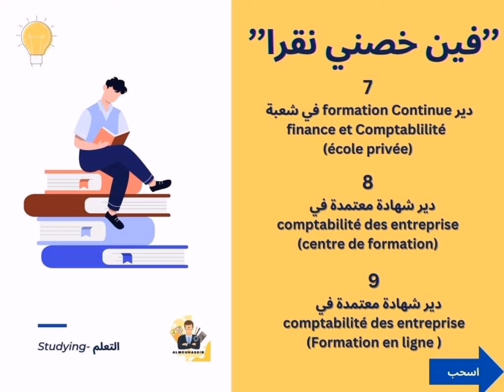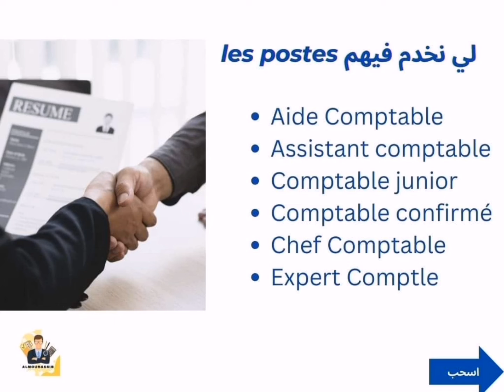📌 كيفاش نكون محاسب ناجح متمرس // 🔴 كيفاش نتعلم للمحاسبة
حسابنا البنكي CIH لدعم القناة لشراء لوازم التصوير